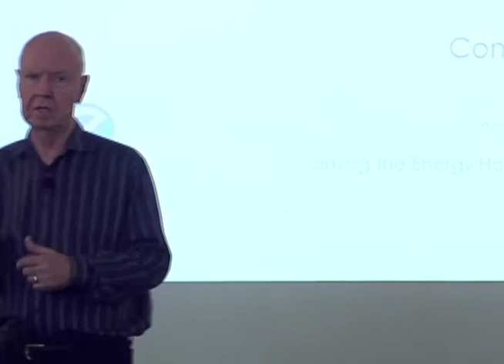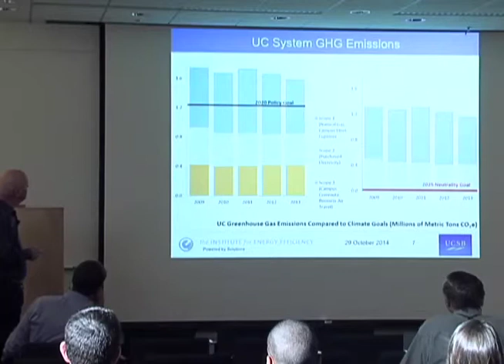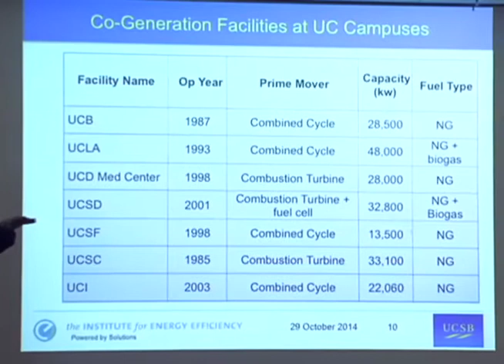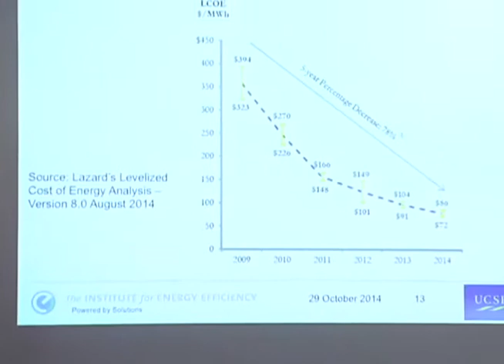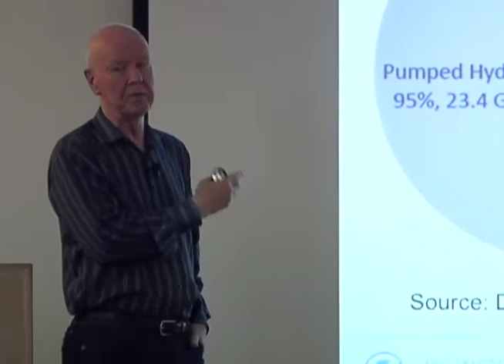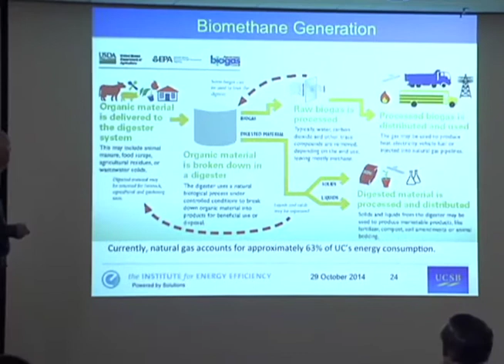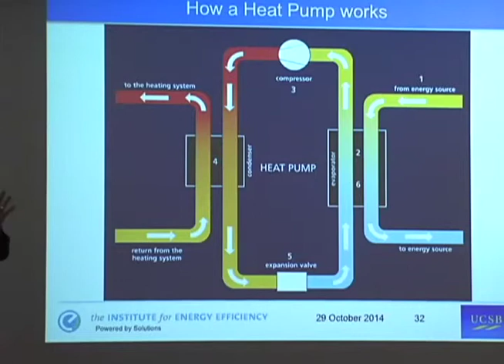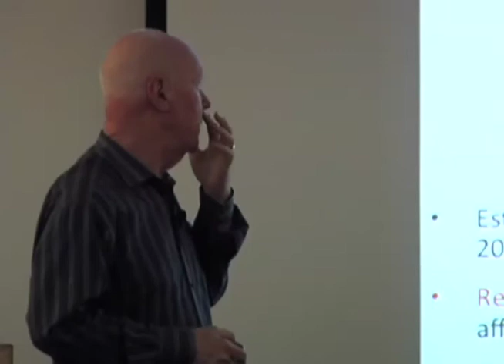Carbon Neutrality - David Auston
David Auston 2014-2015 Seminar Series
I will describe the key features of the Initiative launched by President Janet Napolitano to achieve zero net carbon emissions by 2025 at all 10 campuses of the UC System. The unprecedented scale and scope of this ambitious project presents some unique challenges and opportunities both for operations and for research, which I will describe and place into the context of current and future trends of energy efficiency, renewables and alternative energy technologies, as well as related economic and policy issues.  In addition, I will summarize the outcome of a workshop held at UCSB in early October that brought together representatives from all 10 campuses and three national labs to develop the research agenda for this initiative.